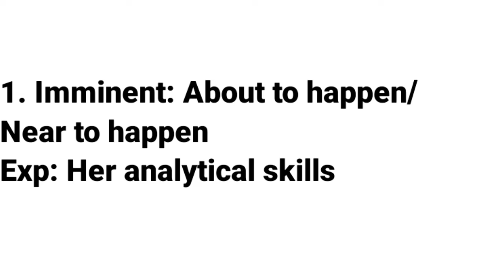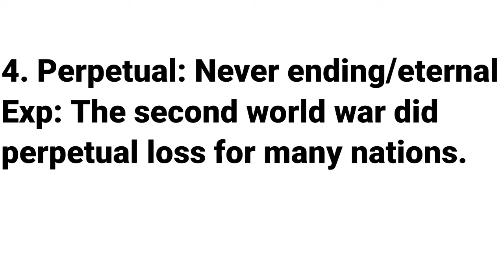Lets Learn English | Daily New Vocabulary | Learn uncommon/new English words | Improve your English